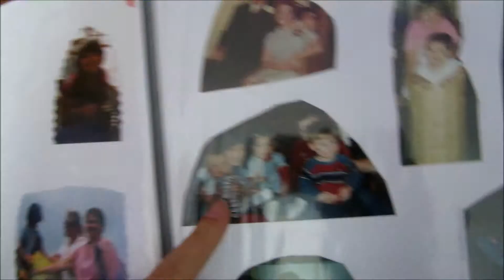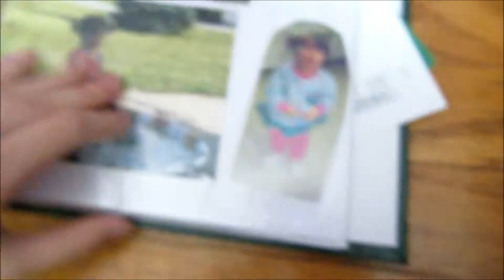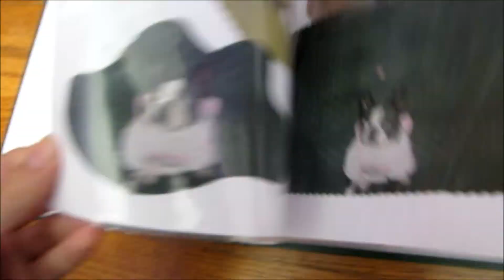Family Photos (4/26/2014) -Day 329-